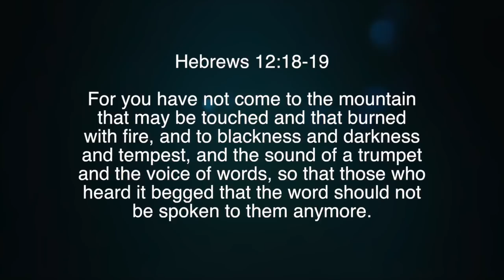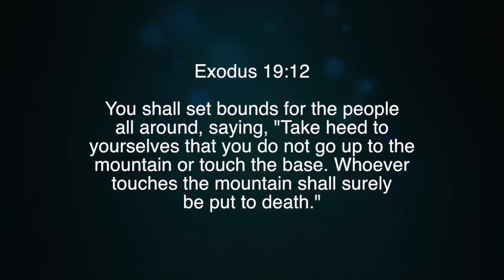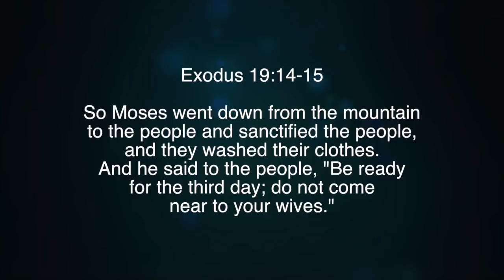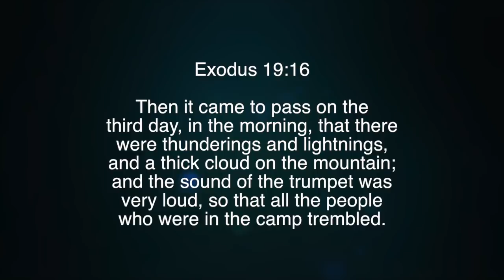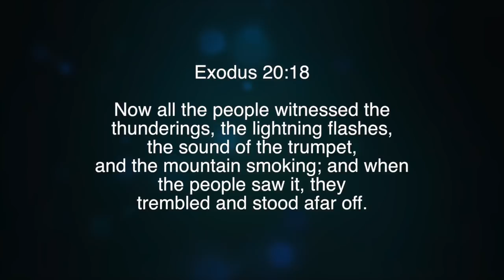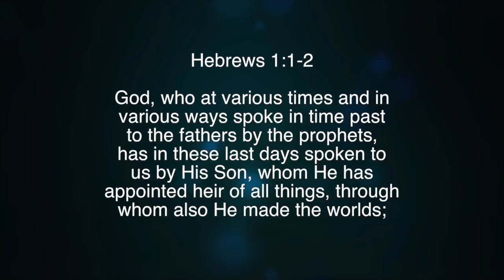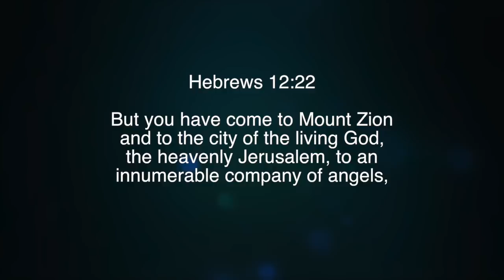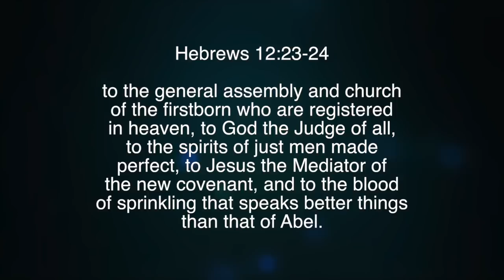The God on the Mountain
Paul White teaching from Hogansville, GA.